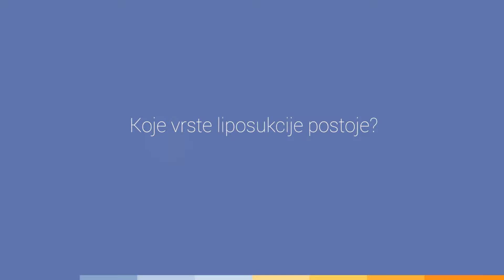Metode liposukcije - mr. sc. Duško Maletić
Liposukcija je metoda kojom se pomoću negativnog tlaka - aspiracijom posebnim kanilama, trajno odstranjuje potkožno masno tkivo. Posjetite našu web stranicu